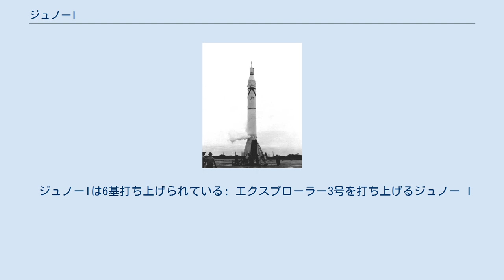ジュノーI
ジュノー I(Juno I)はアメリカ合衆国が開発・運用したロケット。
4段式であり、1958年1月にアメリカ初の人工衛星であるエクスプローラー1号を打ち上げた。
レッドストーンシリーズのロケットであり、ジュピターC観測ロケットの発展型である。
混同される場合があるジュノーII(Juno II)はPGM-19 ジュピター中距離弾道ミサイルに由来する。
 ジュノーIはジュピターCロケットの発展型として開発された。
ジュピターCの3段目の上部に、4段目を追加したものである。
3段目が燃焼した後に、4段目が点火して18,000 mph (8 km/s)の地球周回速度に達する。
ヴェルナー・フォン・ブラウンが提案したオービター計画に基づき、1956年にこの多段式システムが設計された。
上段の誘導装置を取り除いても、機構が単純化された多段式システムは、ペイロードを軌道に投入する有効な方法とされたが、誘導装置が無い事により正確な軌道へは投入する事が出来なかった。
4段式のジュノーIの3段式のジュピターCの全高は両方とも同じ(21.2m)であり、ジュノーIの追加された4段目は、3段目からのノーズコーン内に置かれている。
 ジュノーIによるエクスプローラー1号の打ち上げはアメリカに大きな成功をもたらしたが、5回の打上げのうち、2回だけ（エクスプローラー3号と4）が成功した。
これは、ヴァンガード・ロケットとバイキング・ロケットシリーズの打ち上げの失敗の後にもたらされたものであった。
 ジュノーIの相対的な成功の後、フォン・ブラウンはレッドストーンよりもPGM-19 ジュピターの1段目を使用してジュノーIIを開発した。
 ジュノーIは6基打ち上げられている: エクスプローラー3号を打ち上げるジュノー I